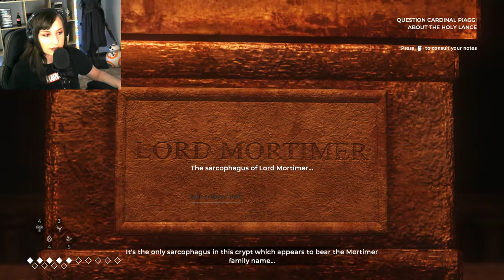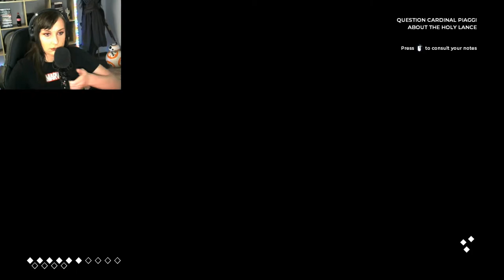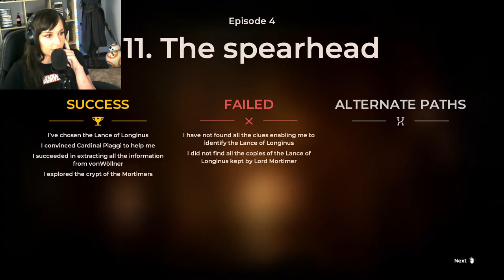The Council ep8- The cold hard truth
thecouncil letsplay Want to find out who your true friends are? = get your hand cut off and see who takes notice!

Also some truths are revealed. or are they lies?